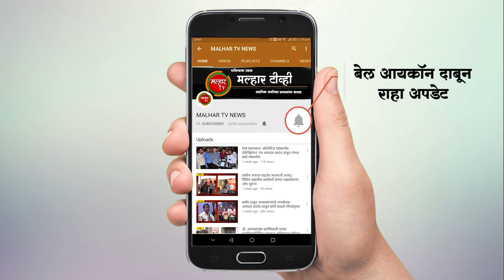भाजप आरपीआय युतीच्या अधिकृत उमेदवार रुचिता लोंढे यांचा प्रचाराची रणधुमाळी झाली सुरु !